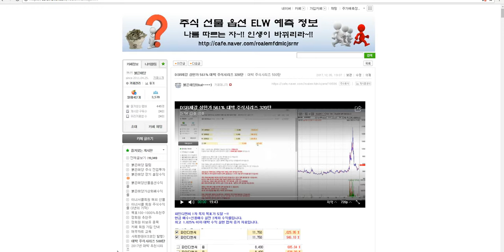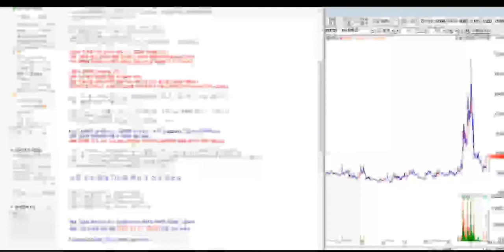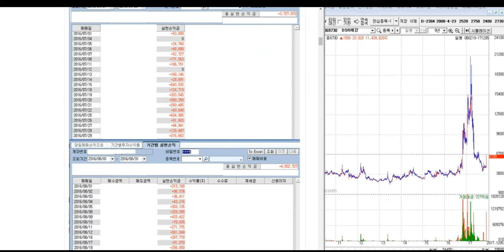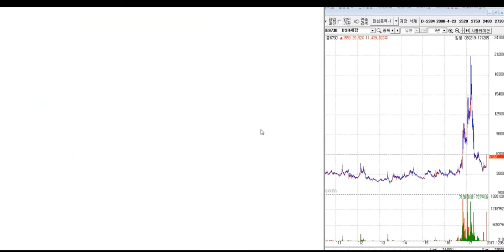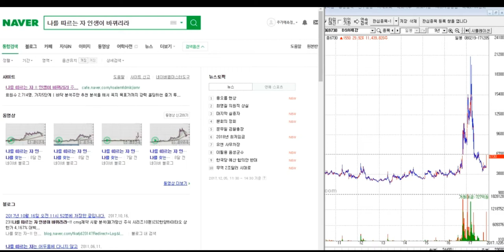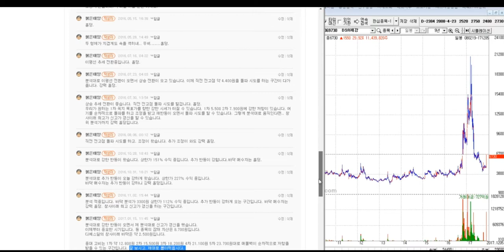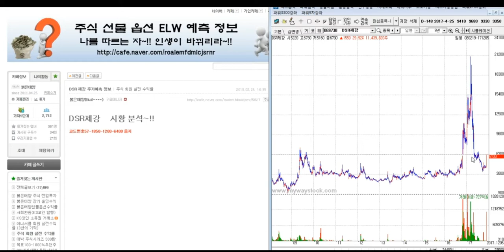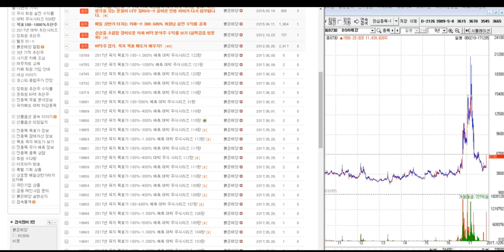DSR제강 상한가 561% 대박 주식시리즈 320탄